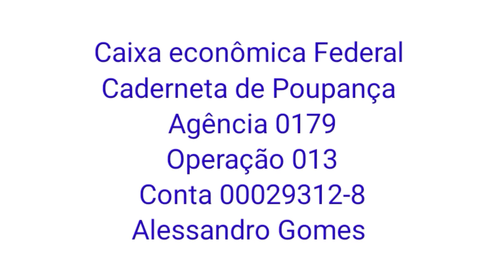Driving in Jardim Esperança Rodoviária De Cabo Frio 720p